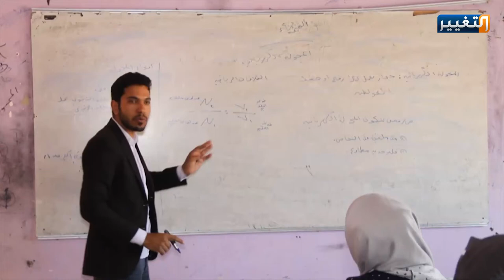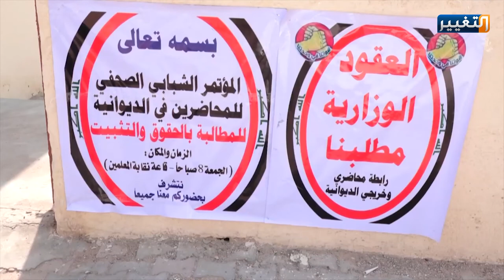المحاضرون المجانيون في الديوانية يطالبون بحقوقهم المسلوبة من سنوات | تقرير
طالب المحاضرون المجانيون في محافظة الديوانية بتثبيتهم على الملاك الدائم، متسائلين عن درجاتهم الوظيفية التي سلبت منهم في العام الفين وسبعة عشر، ولا يعرفون مصيرها حتى اللحظة.